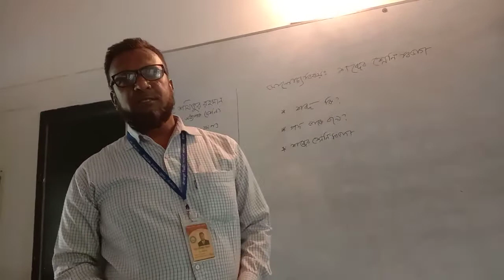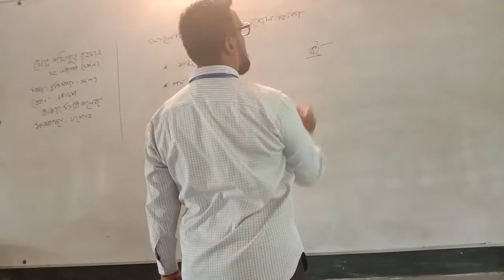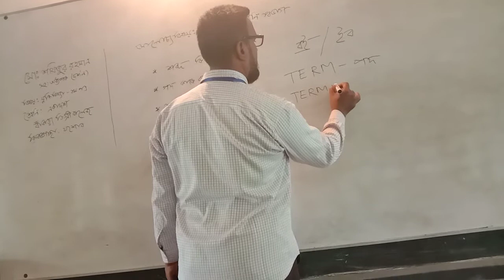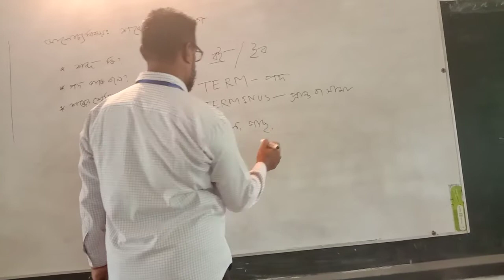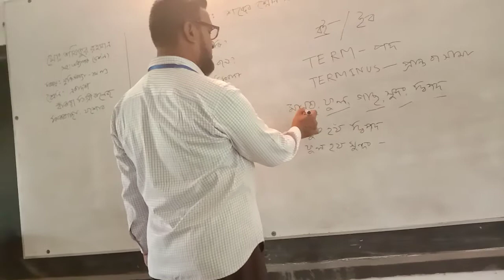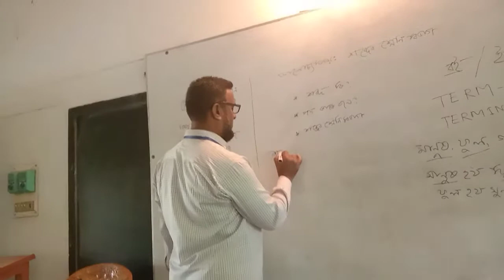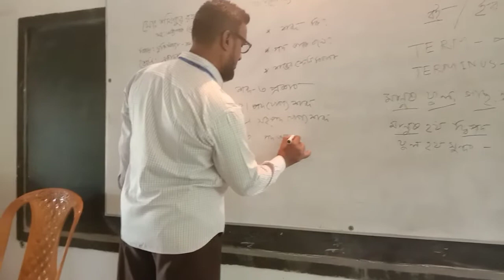Bankra Degree College